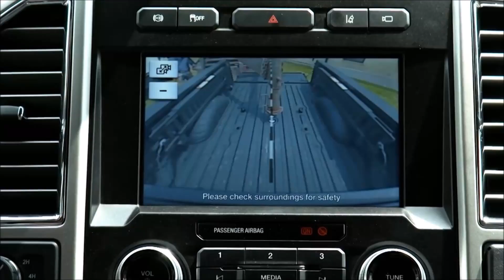2017 Ford Super Duty McMinnville, OR | 2017 Ford F-250 King Ranch McMinnville, OR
Newberg Ford, located near McMinnville, OR, is the area's leading provider of new and pre-owned vehicles. Newberg Ford proudly provides the premier selection, service, and overall experience for residents of McMinnville, OR and all surrounding areas. Take the short drive over to Newberg Ford today and pick out your new car!